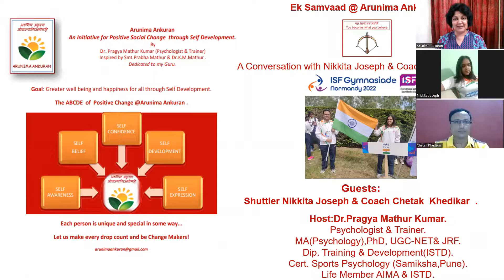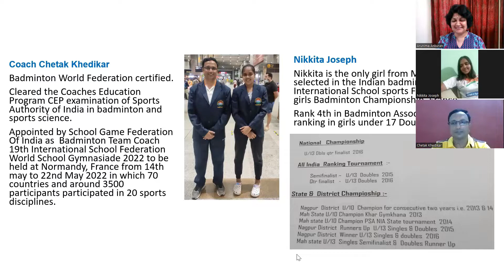Ek Samvaad with Badminton Coach Chetak Khedikar and Player Nikkita Joseph .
This episode of Ek Samvaad features Dr.Pragya Mathur Kumar in conversation with Badminton Coach Chetak Khedikar and Player Nikkita Joseph...sharing their milestones and journey .
Arunima Ankuran supports sportspersons by sharing their stories and  through Sports Psychology Sessions.